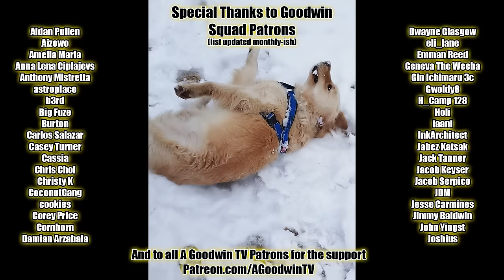HUNTER x HUNTER episode 90 reaction and commentary: Slow x And x Cursed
The Hunter x Hunter reaction and commentary series continues with episode 90, Slow x And x Cursed.

In Hunter x Hunter 90, Slow x And x Cursed, Knuckle becomes the most dangerous man in the universe by unveiling his power of crippling financial debt.

Hunter x Hunter Synopsis: 45% MPR